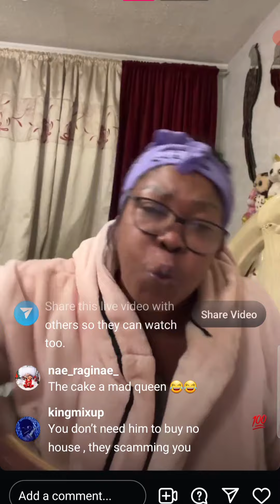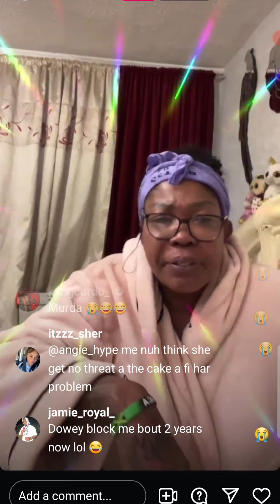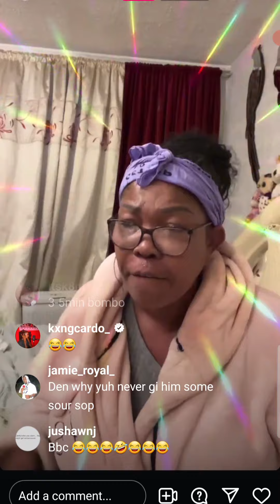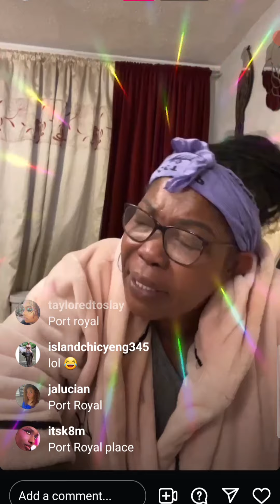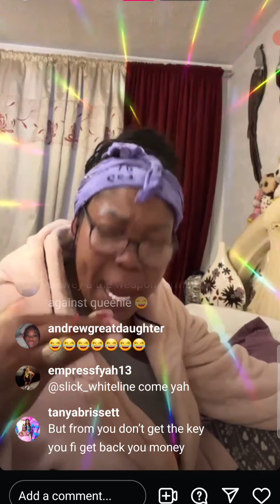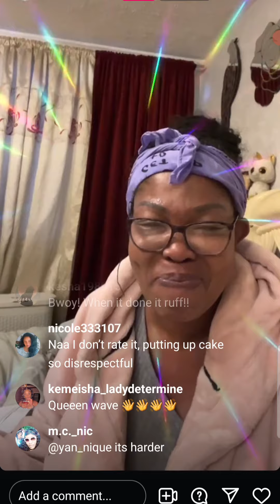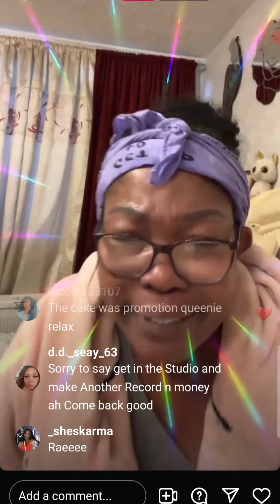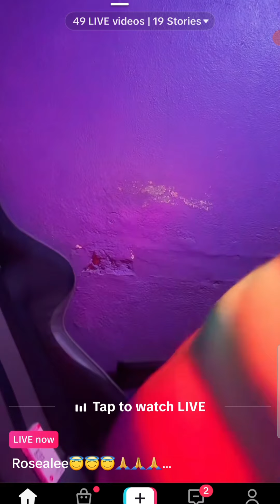queenie back at it again n a beat dowey bad